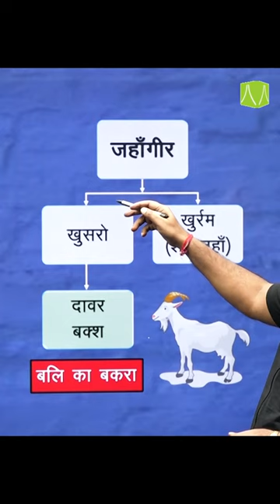History of Jahaangir and His Son Shahjaan | Dawar Baksh | दाबर बख़्श |History Information